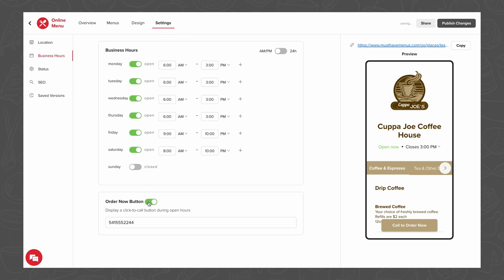Online Menus: Take Orders with Online Menus